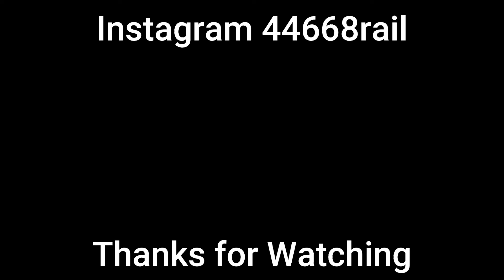LSL Class 20s D8096 & D8107 | The Scarborough SPA Ramble | Castleford | 29th August 2022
Locomotive Service Limited British Railway green livery Class 20s D8107 Jocelyn Feilding 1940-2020 and no D8096 goes through Castleford with the return leg of Inter-City charter train, The Scarborough SPA Ramble from Scarborough to Crewe.